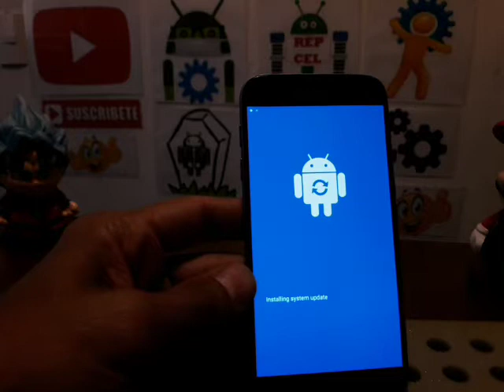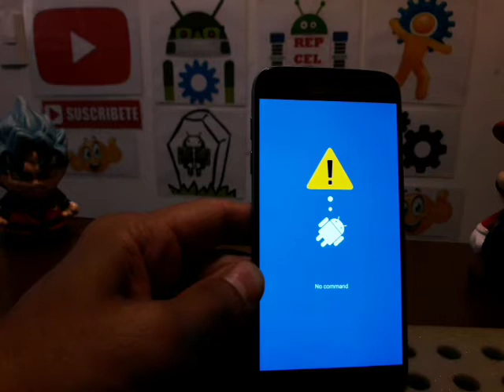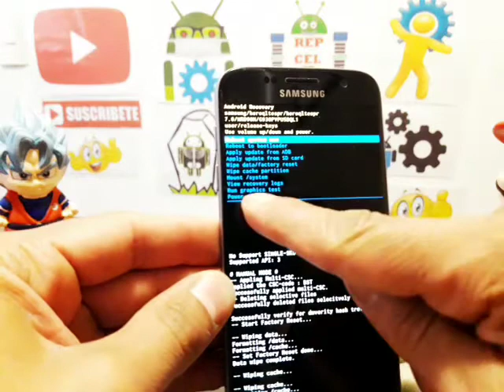hard reset samsung s7*